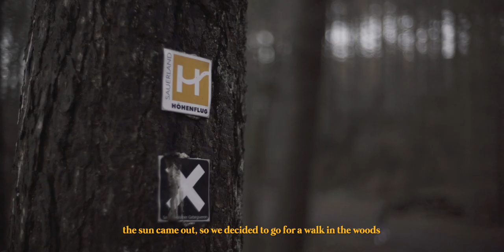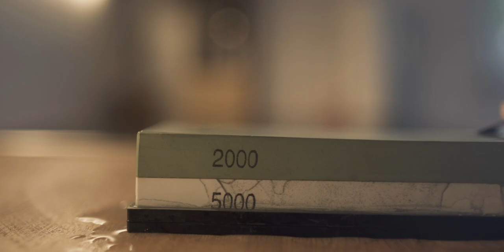Silent Vlog (Hiking, Cooking, Plants, Coffee) - English Sub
A silent/slow vlog because we all need to calm down from time to time. So let's enjoy nature, coffee and some food together.

Camera: Sony A7III
Microphone: Rode Videomic Pro
Lens: Voigtländer 35mm 1.4
Sodastream: Aarke Carbonator II
Mate: FAQ YOU

Cheers to a nice ratatouille:

Ingredients:
2-3 Tomatoes
1 Zucchini
1 Aubergine
2 Bell peppers
1 garlic glove
1 tsp thyme
salt
peper
chili

Slice tomatoes, aubergine and zucchini. Mix other ingredients together and sieve it into the baking form.
In the oven for 30 minutes on 180 degree Celsius.